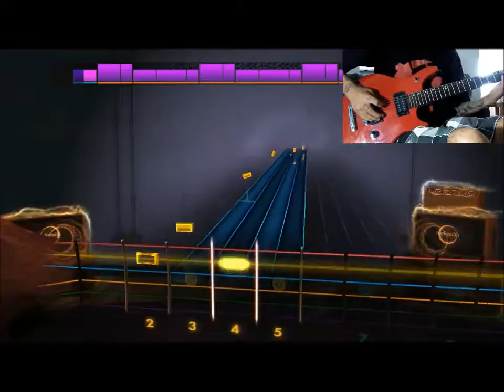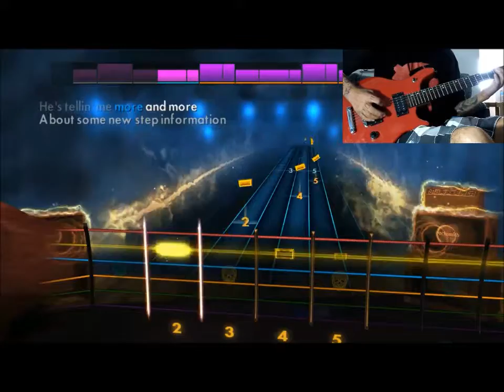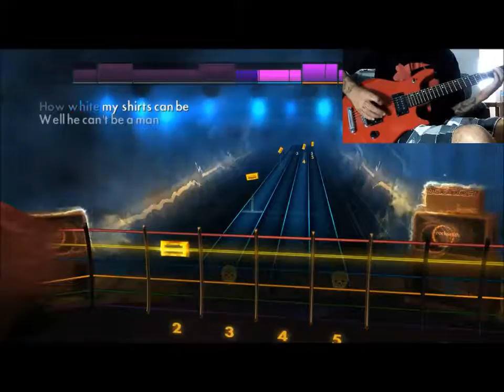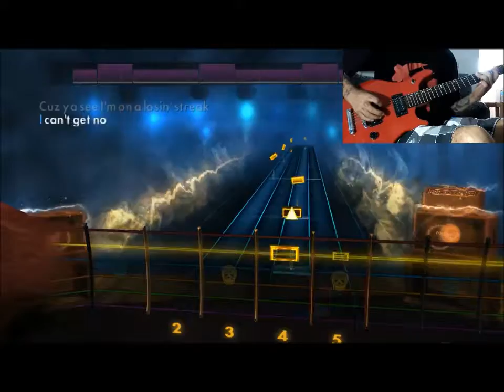Rocksmith 2014 The Rolling Stones i cant get not Satisfaction lead guitar